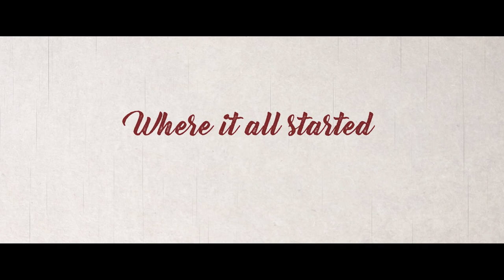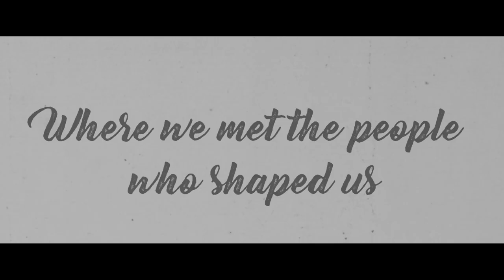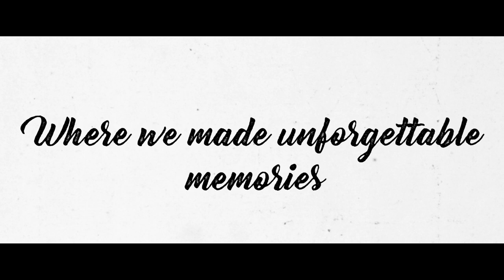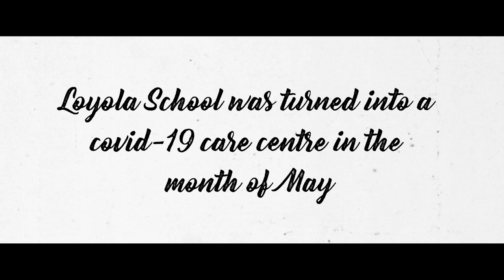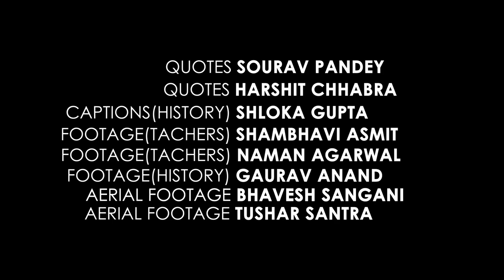Loyola School | Where we found home | Aditya Kumar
Loyola School is a premier institution in the heart of the steel city, Jamshedpur. This film is a tribute to the legacy of Loyola School on the occasion of Loyola Day. In true Loyolean spirit, let's celebrate this day and make sure to uphold the Loyolean values everywhere we go. Live Loyola, Love Loyola, Jai Loyola!

Old photographs by : Rajat Chandra Kumar

Programs used to edit this video :
Adobe Audition